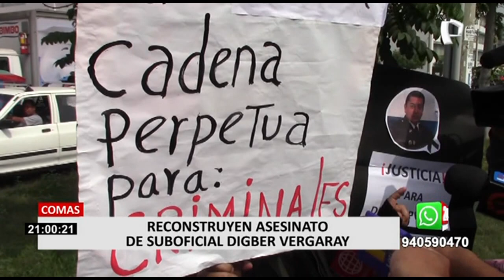Familia exige justicia: reconstruyen asesinato de policía que se resistió al robo de su camioneta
El pasado 2 de mayo el suboficial de la policía Digber Vergaray Lujan fue brutalmente asesinado por 4 sujetos que intentaron robarle su camioneta en el distrito de Comas.

Casi una semana después, con ayuda de las cámaras de seguridad se logró identificar y capturar a los delincuentes que habrían participado del asesinato en diferentes puntos de Lima Norte.

Tras la ubicación de los asesinos que se hacían llamar "Los sanguinarios del cono norte", agentes de la División de Homicidios de la Policía Nacional del Perú (PNP) llegaron hasta la cuadra 9 de la avenida Belaunde en Comas para la reconstrucción de los hechos.

RECONSTRUCCIÓN DE LOS HECHOS

Con apoyo del Ministerio Público, y con un gran contingente policial se trasladó a dos de los implicados, uno de ellos Bryan Acosta Bordón quien sería el autor material del sanguinario hecho.

Ya en la zona, Acosta Bordón narró la manera en que abordaron al suboficial, quien se encontraba en su camioneta de placa BKU809, hasta el momento en que le propina los tres balazos que terminan causándole la muerte.

FAMILIA DE POLICÍA EXIGE JUSTICIA

Hasta el lugar, llegaron los familiares del efectivo policial quienes con pancartas en manos y lagrimas en los ojos exigieron justicia.